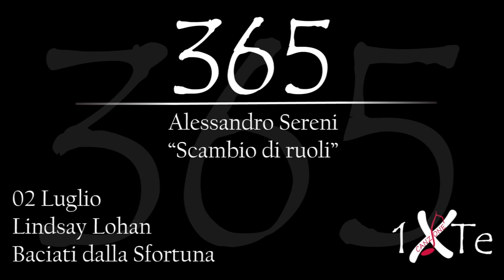Scambio di ruoli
02 Luglio 1986, nasce a New York Lindsay Dee Lohan (New York, 2 luglio 1986) è un'attrice, cantante e modella statunitense.  Intepreta uno dei personaggi protagonisti nel film "Baciati dalla sfortuna"